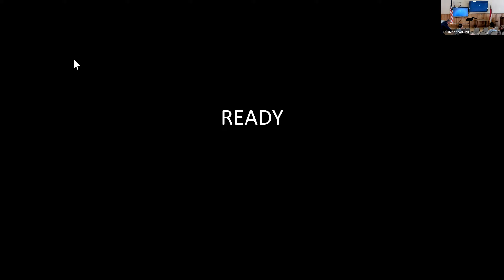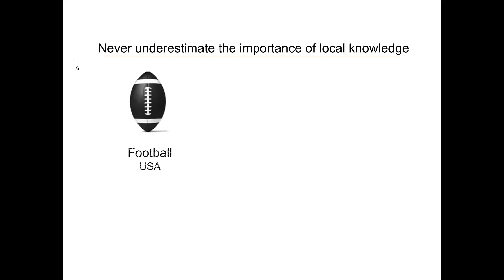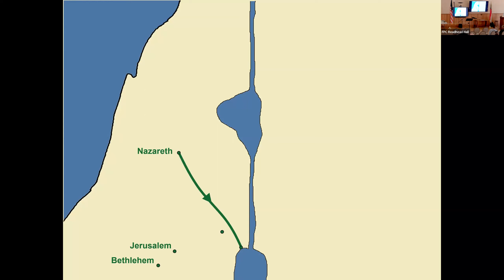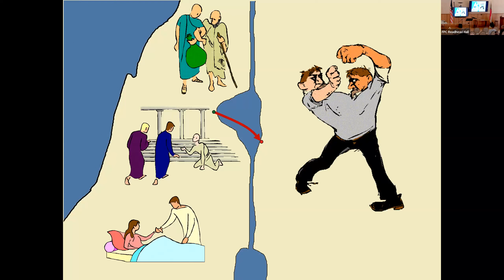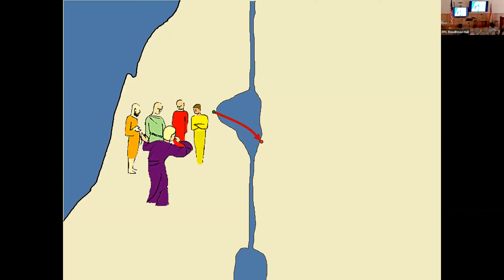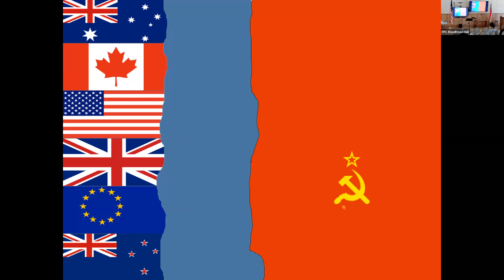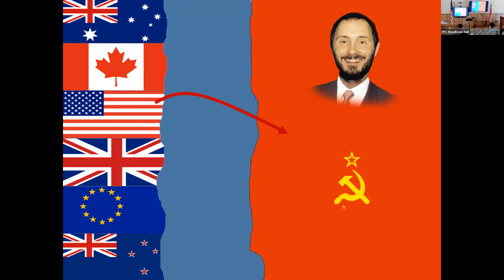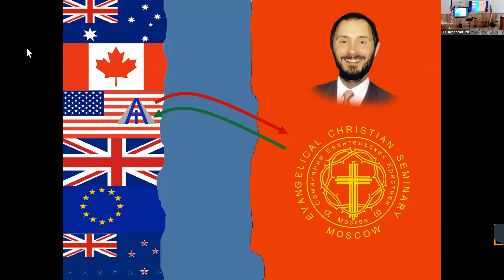Adult Church School Class: YMBC - May 22, 2022 (Replay)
REPLAY of Young Men's Bible Class as a Moscow Seminary Professor leads a discussion.